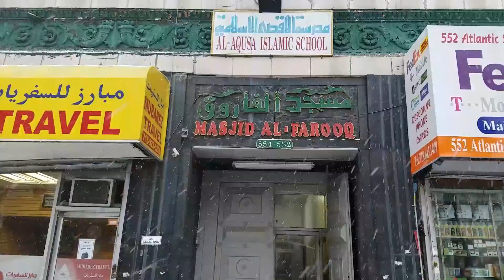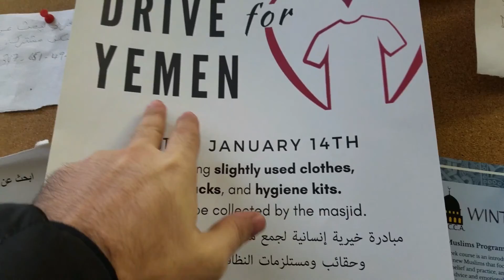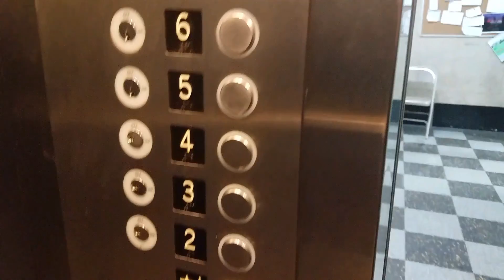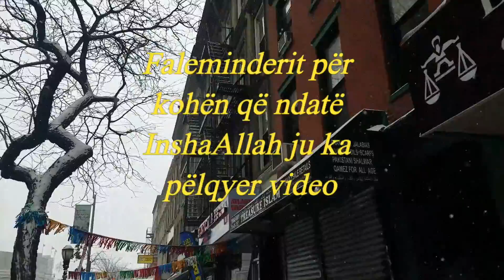Ezani nXhami Brooklyn New York.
Xhamia elhamdülillah ka xhemet pa ndal deri në jaci . Është mëhalla e muslimanve ma shum jemenes